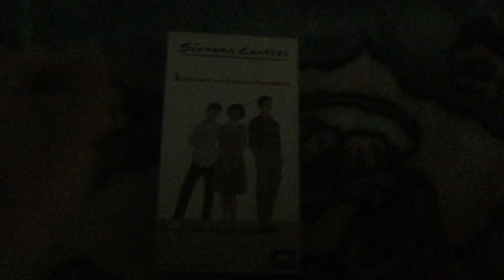Sixteen Candles VHS Review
This was requested by Javen Morehouse